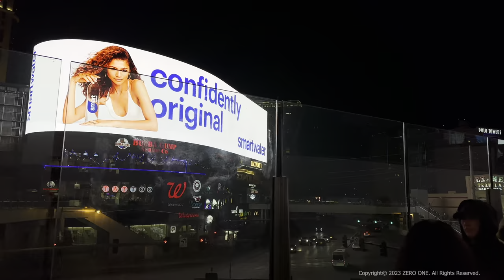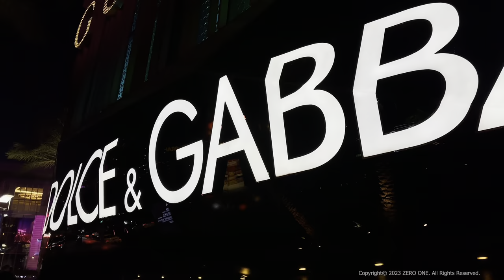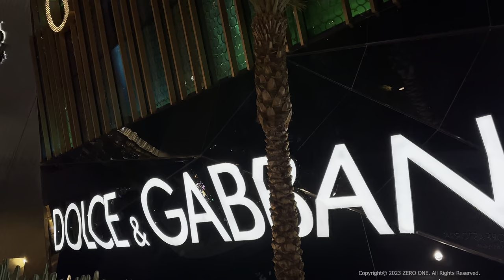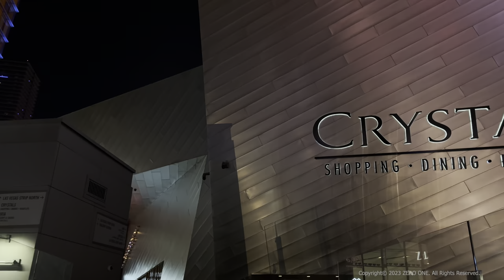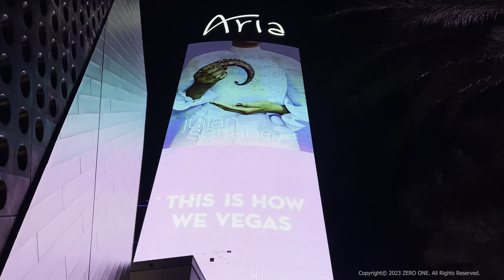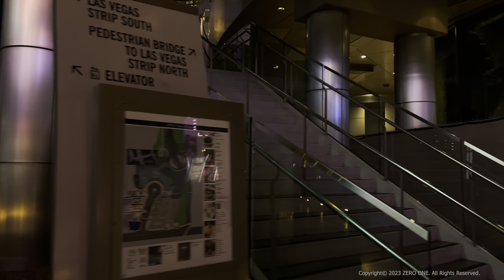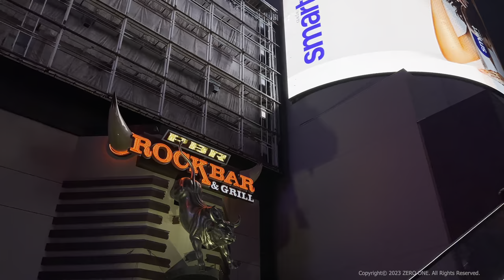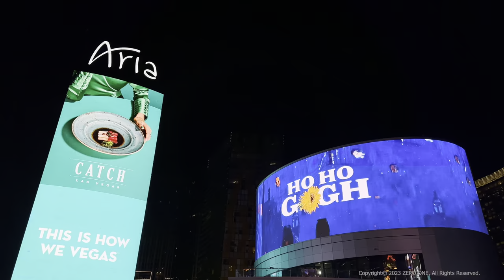Las Vegas Strip Walking tour at night 🇺🇸 Las Vegas, Nevada, USA. Travel Guide, [4K HDR]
The Las Vegas Strip is a stretch of Las Vegas Boulevard South in Clark County, Nevada, known for its concentration of resort hotels and casinos. Lined with upscale casino hotels, the neon-soaked Strip is quintessential Las Vegas. As well as gambling floors, the vast hotel complexes house various shops, restaurants (ranging from mainstream to high-end), and performance venues for music, comedy, and circus-style acts.

라스베이거스 ⎮ ラスベガス ⎮라스베가스 ⎮네바다 ⎮ネバダ州